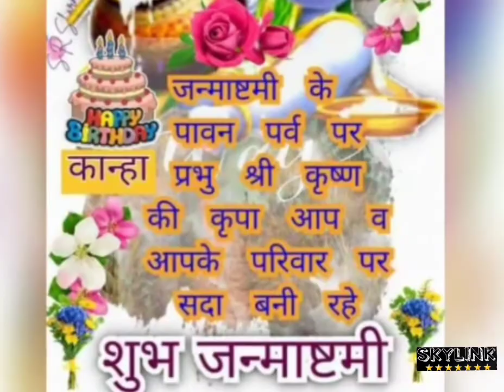नंद के आनंद भयो जय कन्हैया लाल की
नटखट बंसी वाले गोकुल के राजा